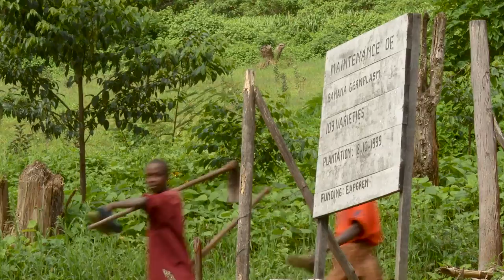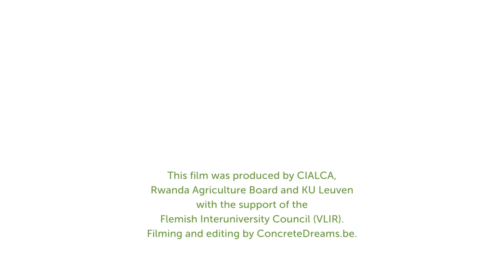video training for Africa . varietés de bananes | FR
Présentation de variétés de bananes à haut rendement.

Cette vidéo fait partie de la série 'Video Training for Africa' réalisée pour la KULeuven et Cialca, un consortium qui veut améliorer les conditions des agriculteurs en Afrique centrale.

Sophie Spillemaeckers
Ludovic Schweitzer